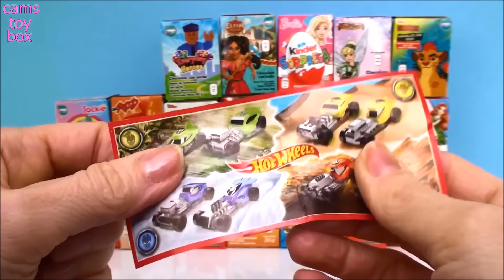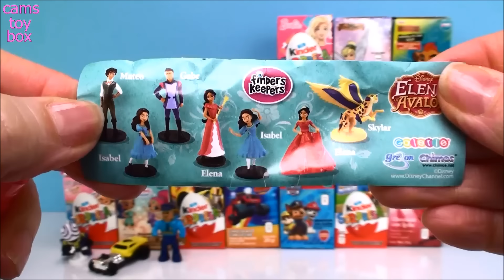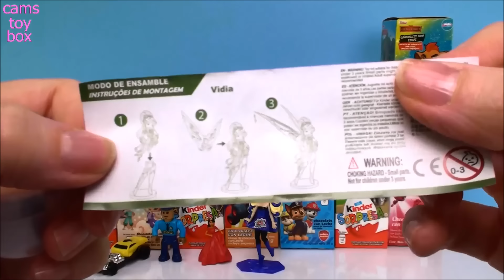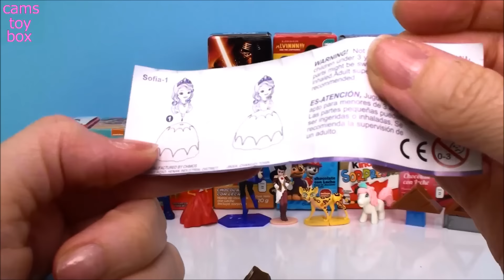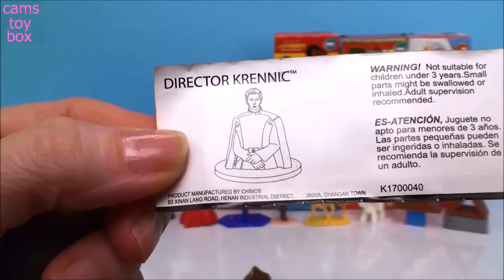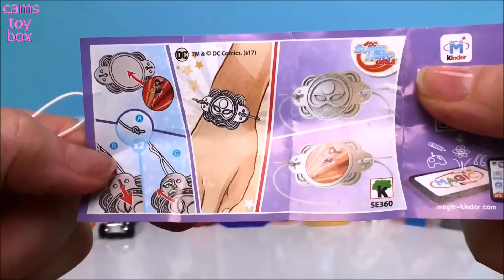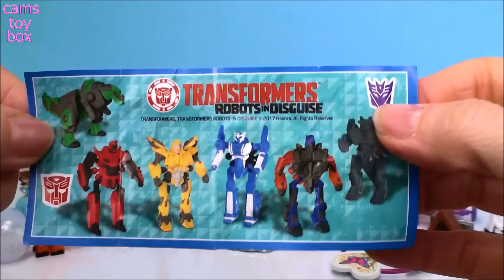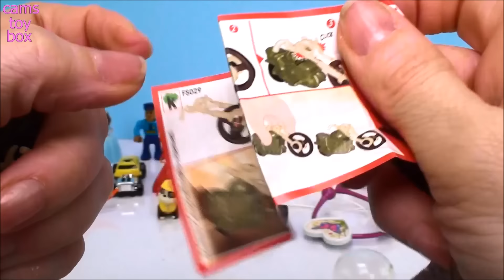21 Chocolate Surprise Eggs Different Opening Paw Patrol Kinder Powerpuff Girls Dc Superhero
We open Chocolate Surprise Eggs from Everyday Heroes , Angry Birds Surprise Egg , Disney Junior Lion Guard Chocolate Surprise Eggs , Nino and Nina Kinder Surprise Eggs , Princess Sofa , Dc Superhero Girls Kinder Chocolate Surprise Egg ,

Paw Patrol Chocolate Surprise Eggs , TRANSFORMERS Kinder Sorpresa , Shimmer and Shine , Princess Sofia and Much more with cool surprise toys inside !! ENJOY !

Series 5 Num Noms Cereal Surprise Toys Squish Dee lish 2 Hatchimals Mystery Minis Trolls MLP

Dreamworks Trolls Surprise Toys Chupa Chups Series 7 6 Blind bags Opening Tins Light Up Fashion tags

Blind Bags Opening Toys Care Bears Toy Story Hello Kitty Season 2 Hatchimals Trolls Minnie Mouse MLP